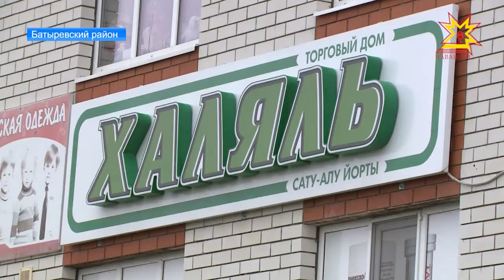В Батыревском районе открылись новые объекты инфраструктуры.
Программа инициативного бюджетирования набирает обороты. Вот и в Батыревском районе благодаря ей открылись новые объекты инфраструктуры.